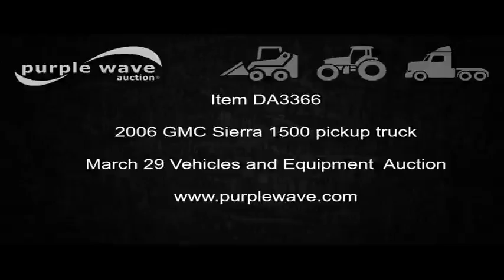2006 GMC Sierra 1500 pickup truck for sale | no-reserve Internet auction March 29, 2017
2006 GMC Sierra 1500 pickup truck
120,504 miles on odometer
4.3L V6 OHV 12V gas engine
Automatic transmission
AC and heat
Tilt
Cruise
AM/FM
Manual windows and locks
Cloth interior
Trailer wiring
245/70R17 tires
3GTEC14X96G197376
It's located in Marshall, MO, and we're selling it to the highest bidder regardless of price.